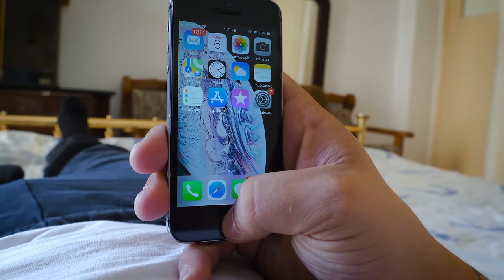Alternative - Do tja ve flaken shamis(Official Video 4K)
Teksti & Muzika : Jonald Haxhia
Orkestrim : Bledi Telha
Klarinetë : Tate Osmani
Video Production : Cinefocus GT

(Do t’ja vë flakën shamis)

Strofë X2

Si do shkoj kjo puna ime
Mbeta pa martuar
Janë bërë merak të gjithë
Qënkan shqetësuar
Shokët s’po më lënë rehat
Aman se na çmënde
Martohu se do ta djegim o në dasmën tënde

Refren X2

Vetë nuk shtyhet jeta
Do bëj dasëm do ta tund
Për vajzën që gjeta
Nuse për shtëpi do të marrë
Do gëzohet nëna
Do ta shikoj jetën ndryshe
Kur të vi e hëna

Strofë X2

Një nga një ikën të gjithë
Shokët u martuan
Mbeta vetëm pa asnjë
Ata u larguan
Nënën gjumi s’po e zë
Nuse gjenë për mua
Por në fund unë do të marrë
Vajzën që e dua

Refren X2